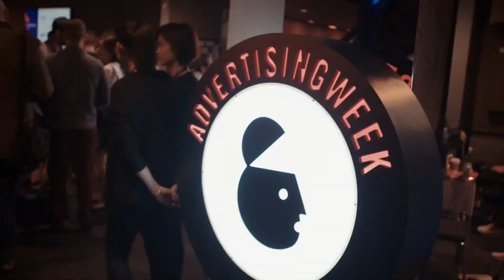Antonio Jiménez de Clear Channel en NEO Marketing Talk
En esta entrevista podrás conocer un poco de lo que Antonio Jiménez, vicepresidente regional de Clear Channel platicó en su conferencia dentro del marco del evento, Advertising Week Latam 2019